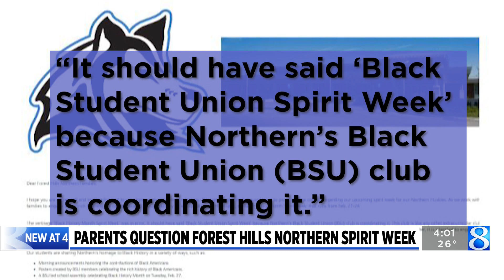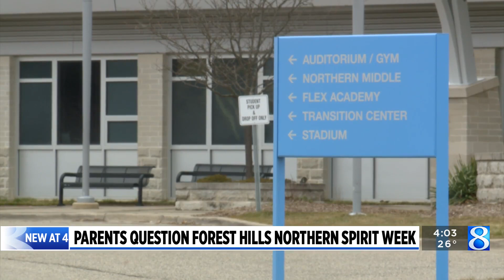Forest Hills parents concerned about ‘Black History Month Spirit Week’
Controversy continues to surround next week’s ‘spirit week’ at Forest Hills Northern. (Feb. 17, 2023)